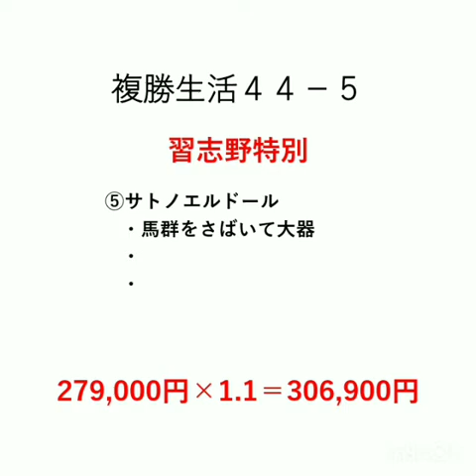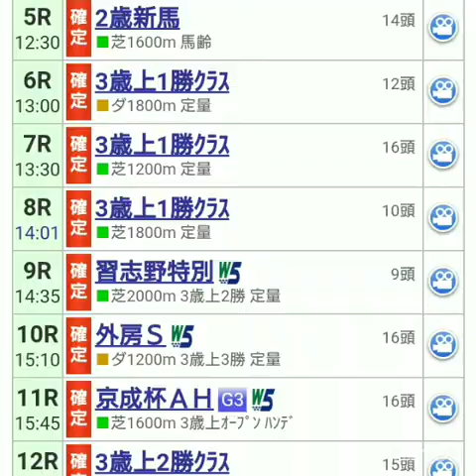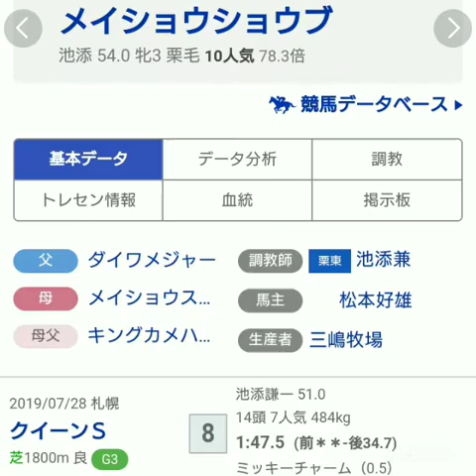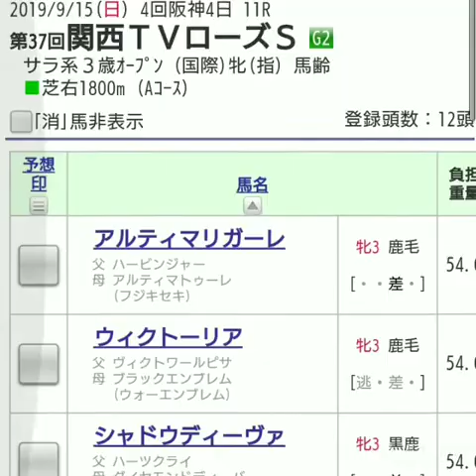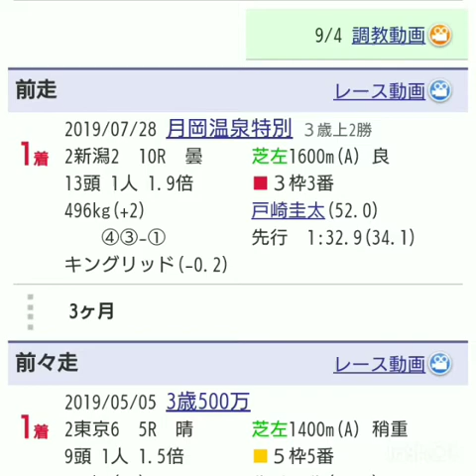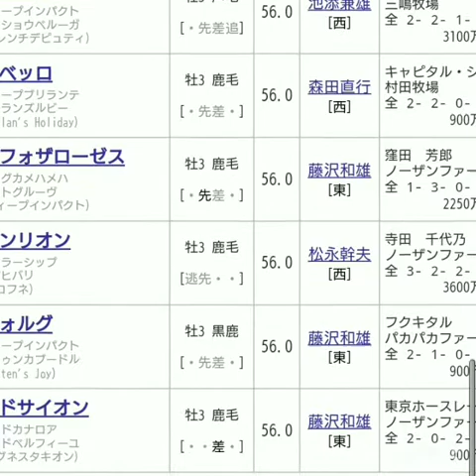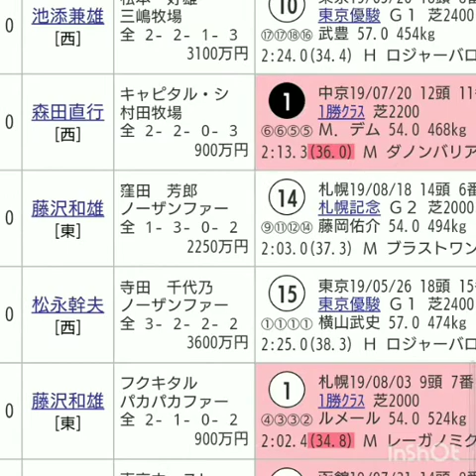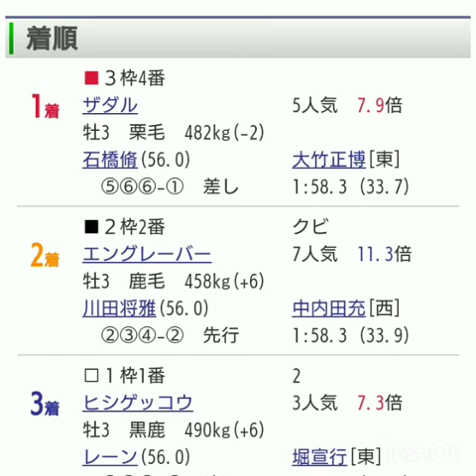『もしたら』事前調査（ローズステークス・セントライト記念）2019-187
いよいよ前哨戦